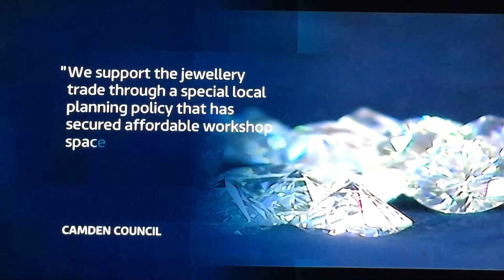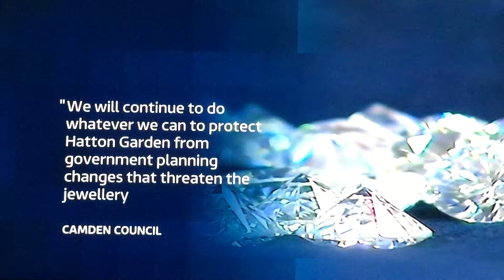Lewis Malka on ITN discussing the future of jewellery workshops in Hatton Garden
London’s ITV news programme, spoke to Hatton Garden jeweller Lewis Malka, who is being forced to leave his workshop by the end of the year, due to rising rents.